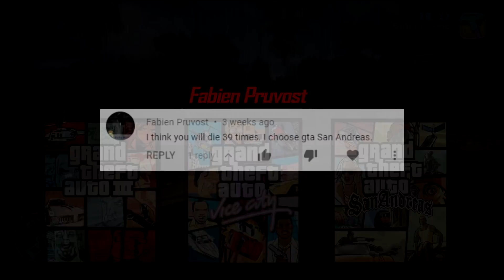GTA Vice City O.H.K.O. Summer Mod [GAME COMPLETION]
I combined a few mods together and decided to make a full playthrough of the game. One of the mods makes the game a thousand times harder, giving you only one hit-point. Armor does nothing and you cannot heal. One punch and you are wasted.
The other mods mostly add visual effects and colors. There are other small additions like effects, better draw distance and reflections.
Mods used:
I did not make these mods and take no responsibility if they break your game. Use at your own risk.